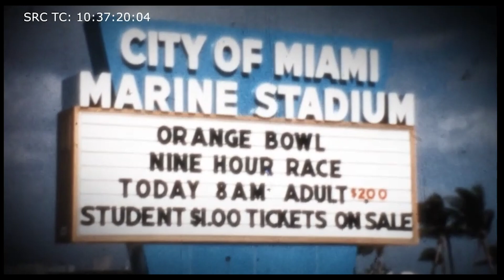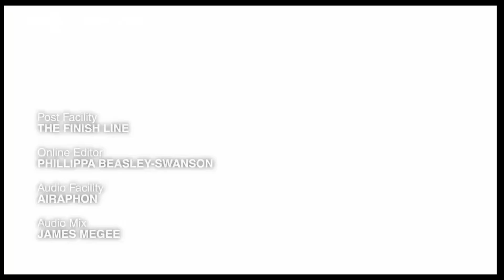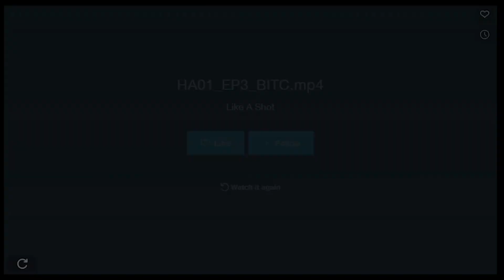Hidden America Mysteries of the Abandoned 1 30 23a